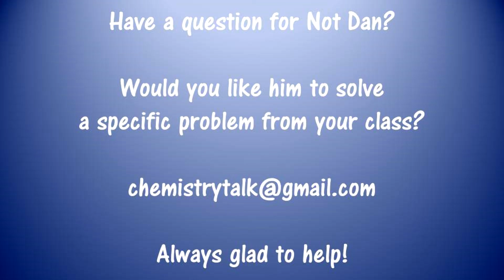Not Dan and Aaron: Limiting & Excess Reactants Edition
It's so easy even a 4 year old can learn it!

Yes, that's our baby girl making noises in the background.